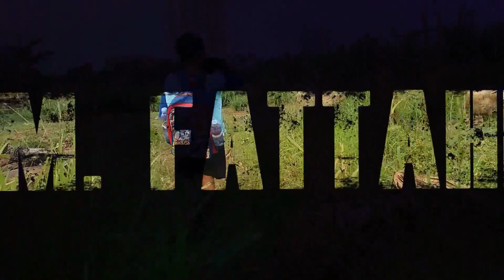Di Gocek Raja Kadal jadi Adu Cepat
adu cepat kita kaliin dengan kadal super Di Gocek Raja Kadal jadi Adu Cepat